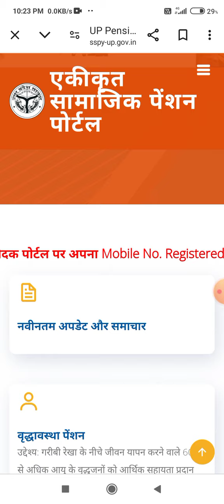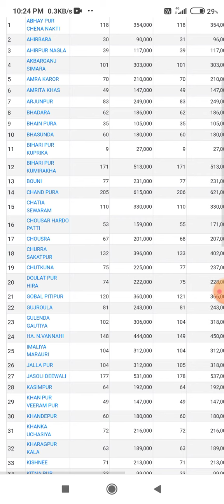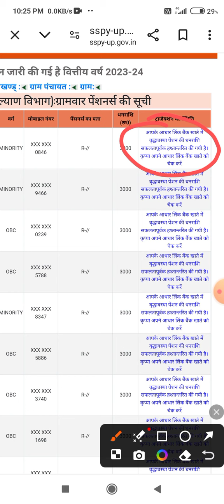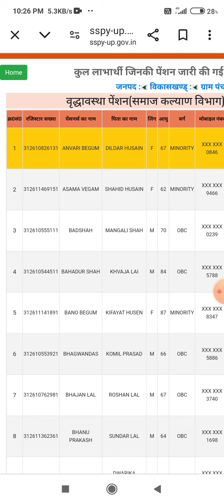विधवा, olde age पेंशन क्यो रुक गयी है कैसे चालू करे । vidow pension kab aayegi | old age pension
विधवा पेंशन क्यो रुक गयी है कैसे चालू करे

vidow pension kab aayegi 2024
vidhwa pension
widow pension kab aayengi

widow pension kaise check kare
widow pension online apply up
widow pension kab aaegi
vidow pension kab aayegi
vidhwa pension status kaise check kare
vidhow pension kab aayegi 2024

vidhwa pension kyo ruk gayi hai
vidhwa pension kab aayengi
olde age pension